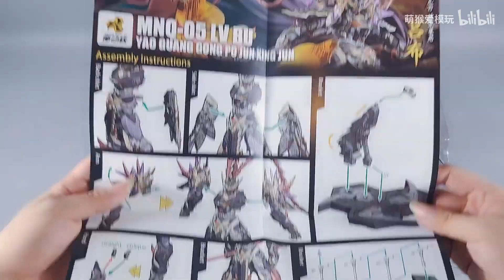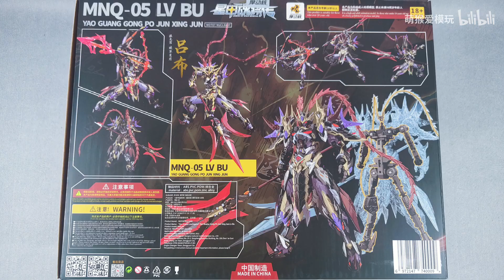MNQ-05 LV BU，奉先机甲战无双 摩动核 合金机甲 吕布